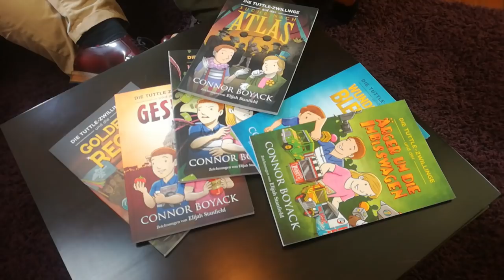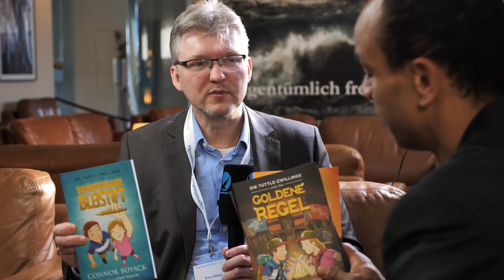Libertarismus für Kinder - Enno Samp im Interview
Die Tuttle-Zwillinge ist eine Kinderbuchreihe in der ökonomische Grundlagen und die Philosophie der Freiheit leicht und anschaulich erklärt werden. Mit dem Übersetzer Enno Samp unterhalte wir uns im Rahmen der eigentümlich frei Konferenz 2020 auf der Insel Usedom über die Bücher und seine Beweggründe.

Die Bücher kaufen

💶 Diese Videos werden ermöglicht durch deine Unterstützung. So geht´s:
- Bitcoin: 3836EBjSXZRet6rsELy9kfa9zWUqEXqTEu
- Dash: XkkURh7UsKZRTmyHSfehk8iV1ZF7eLABDw
- Bankverbindung: auf Anfrage